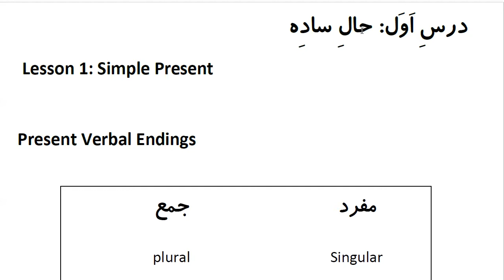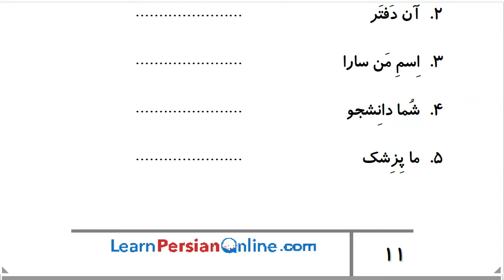Farsi Grammar in Use: For Intermediate Students - Lesson 1 - Simple Present